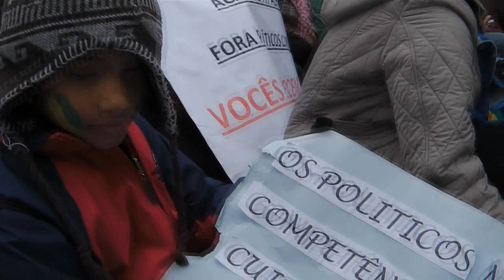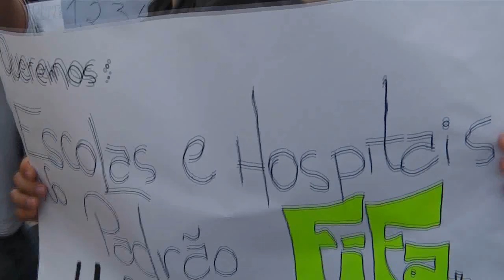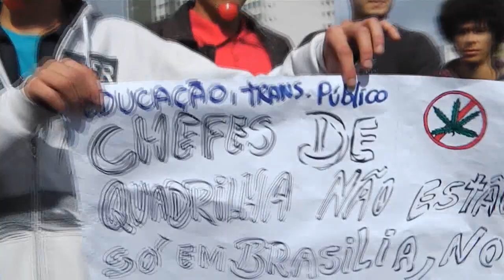Com muito orgulho...fizemos história, Apucarana!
Atenção! Vídeo feito apenas por hobby (percebe-se pela câmera e gravação tremida) para mostrar como foi, mais ou menos, estar dentro da passeata ocorrida em Apucarana. Me basei em um vídeo da manifestação de Maringá, que ficou muito massa por sinal.
Nós apucaranenses manifestamos com vontade, seriedade e também com alegria, porque estamos mudando Apucarana, o Paraná e o Brasil pra melhor, com certeza!
Obrigado a todos os apucaranenses que apareceram no vídeo, os que não puderam comparecer mas que estão apoiando e a todas as aproximadamente 3000 pessoas que estavam na passeata... e é isso aí. Espero que gostem! Muitas imagens marcantes não consegui captar por falta de bateria =p Faltou algo mais pra falar aqui?

Ps.: VÔCES FORAM FODAS!